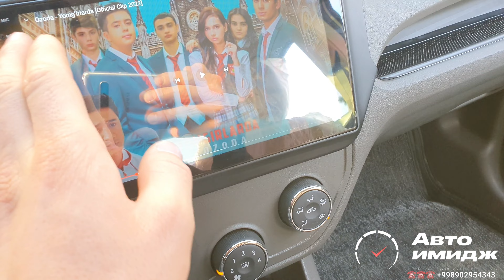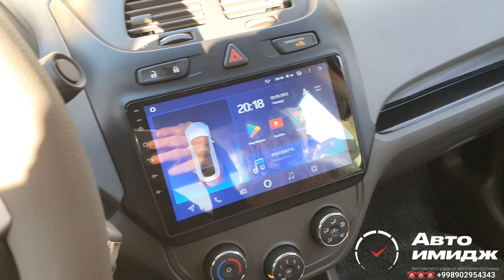Denovlik obunachilarimizning moshinalariga qilingan ishlar albatta bugungi narxlari bilan.